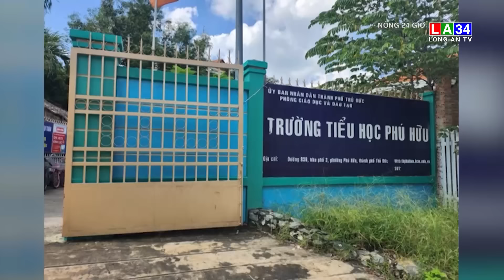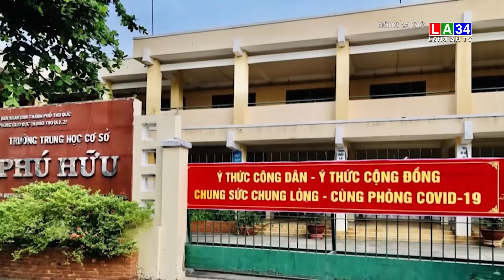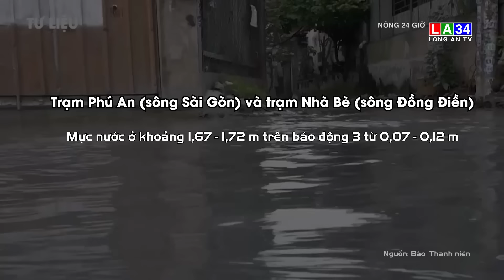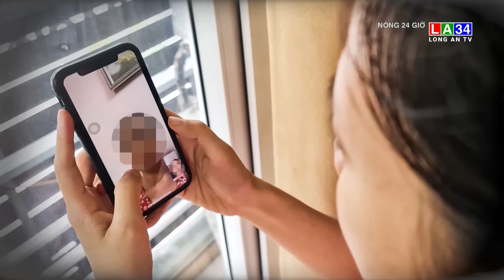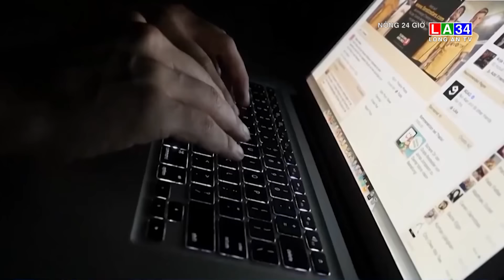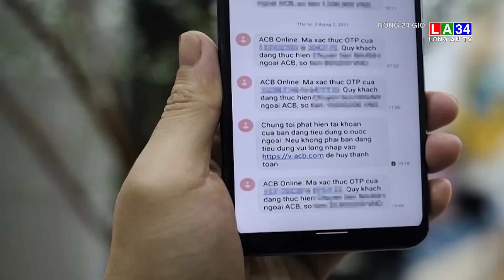Nóng 24 giờ 29 /10 LONG AN TV